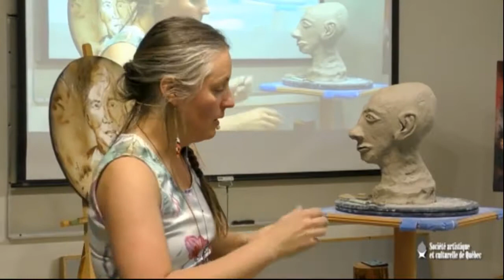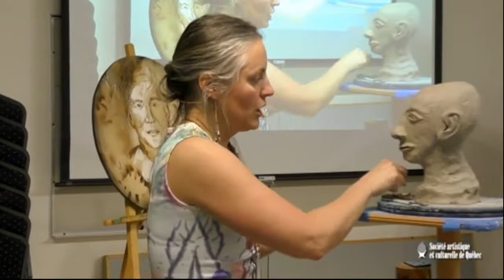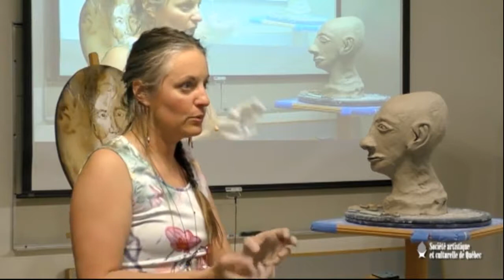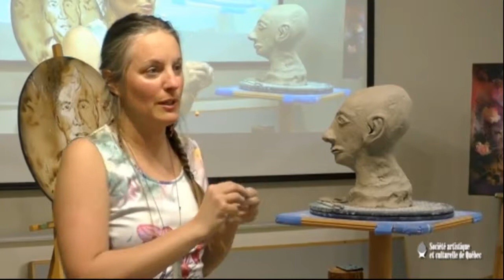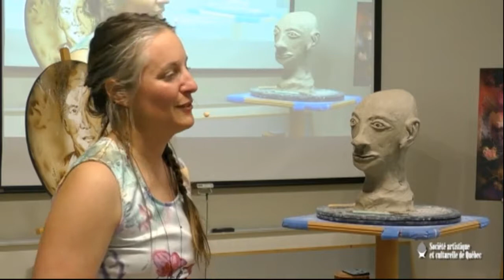Jeudi artistique - PARTIE 4 ❤ Artiste invitée : RenéeRose (PARTIE 4/4)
✎ La Société artistique et culturelle de Québec (SACQ) présente le Jeudi artistique en compagnie de l'artiste RenéeRose.

Démonstration de peinture et de sculpture
Artiste invitée : RenéeRose
Centre communautaire Claude-Allard
3200, avenue D’Amours (2e étage)

PARTIE 1 ET 2 : PEINTURE - Techniques mixtes sur bois

Réalisation d’un portrait.
Comment choisir son canevas de bois?
Quelles sont les meilleures essences de bois?
Quelles sont les étapes préliminaires avant de peindre?
Quels médiums peut-on utiliser sur le bois?
Par où débuter son tableau?
Comment avancer son tableau?
Comment obtenir un juste rendu des couleurs?
Pourquoi peindre des portraits?

PARTIES 3 ET 4 : SCULPTURE - Création d’un buste en argile

Pourquoi sculpter des bustes en argile?
Pourquoi choisir l’argile?
Quels types d’argile utiliser pour créer un buste?
Est-ce que tous les types d’argile nécessitent une cuisson?
Combien de cuisson sont nécessaire?
Quelles sont les types cuissons possibles de l’argile?
Quels sont les avantages de sculpter l’argile?
Quelles sont les étapes pour réaliser un buste?
Quels sont les outils les plus intéressants à utiliser pour modeler l’argile?
★ Merci à toute l’équipe de la Société artistique et culturelle de Québec (SACQ) pour cette belle opportunité de présentation et de partage de mon travail artistique. Merci aux bénévoles qui ont contribué à la préparation et la réalisation de ce Jeudi artistique ainsi qu’à la réalisation de cette vidéo. Merci aux nombreuses personnes présentes pour leur participation active à l’événement. Au plaisir de vous retrouver dans un proche avenir.

Tournage et montage vidéo : Mario Grandmont
Source :  SACQ - Jeudi artistique, mars 2019.

✔ VOIR PLUS
Voir plus de vidéos :

♦ VENDEZ VOS OEUVRES FACILEMENT
Votre lecteur de cartes de crédits sans frais.
Vos transactions gratuites pendant les 180 premiers jours [...]

RenéeRose Pelletier-Martineau
Artiste peintre et sculpteure | Fine Contemporary Artist
Lévis, Québec, Canada

Merci  pour vos « J’aime » , cela fait toujours plaisir !

À bientôt !